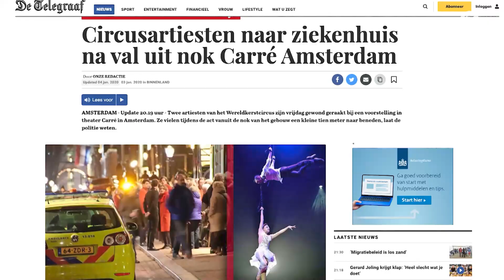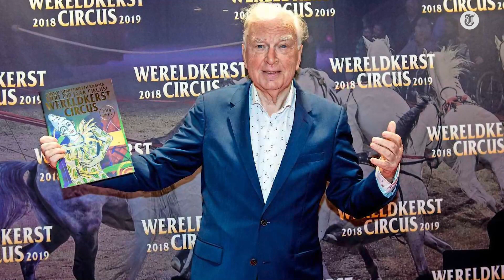Angst na heftig circus-ongeluk: ‘Hang er een net onder!’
Bekend Nederland verzamelde zich woensdagavond voor de spectaculaire première van het Wereldkerstcircus In Koninklijk Theater Carré. Tijdens de laatste editie voor de pandemie in 2020 ging het nog gruwelijk mis toen twee artiesten uit de nok naar beneden vielen. Verslaggever Jordi Versteegden blikt met de circusliefhebbers terug op die bizarre avond en hij kijkt vooruit op wat er tijdens deze 36e editie staat te gebeuren.